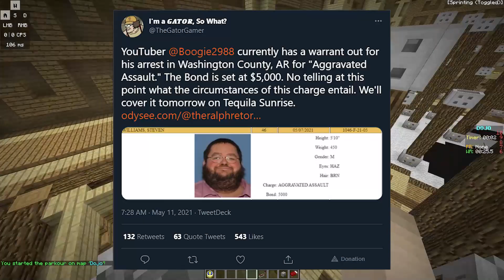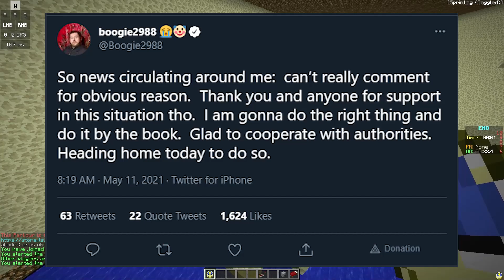Boogie2988 Is Getting Arrested...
So it turns out that Boogie2988 is getting arrested, now as there is a warrant out for boogies arrest. This is because of the frank hassle vs boogie2988 situation, where frank hassle showed up to boogie2988s house.

😁😁ok brofist😁😁